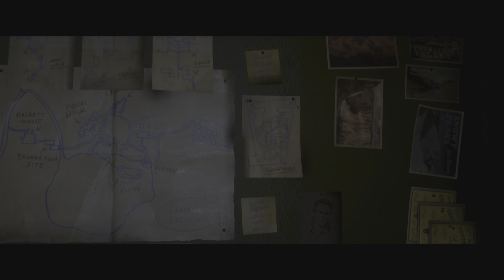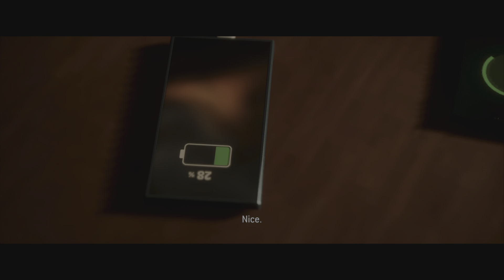The Quarry | With Hornet Gaming (Part 3)